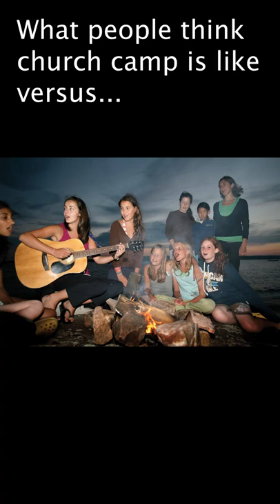What People Think Church Camp is Like....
What people think church camp is like versus how it really is